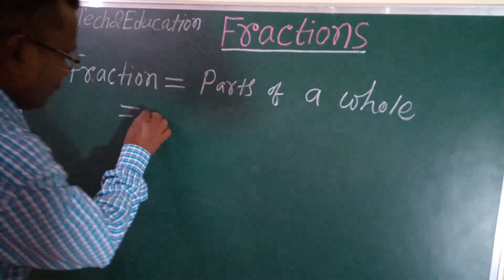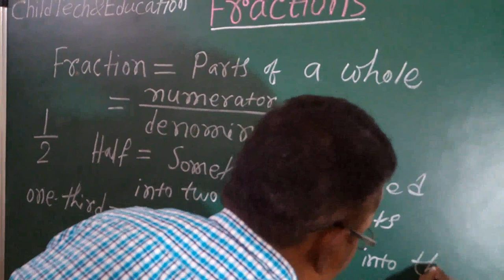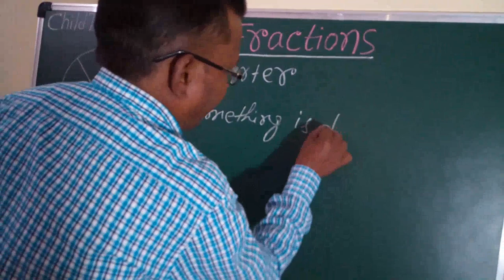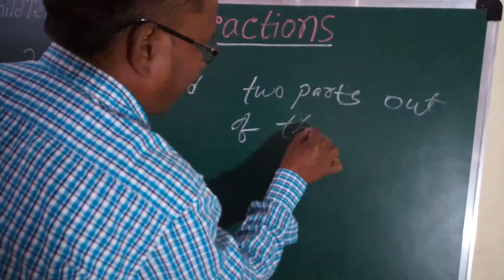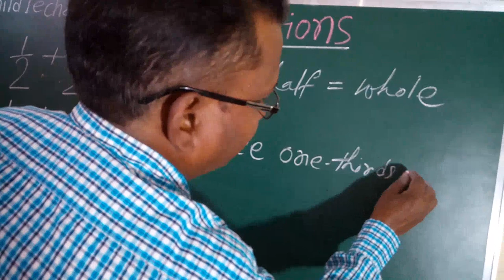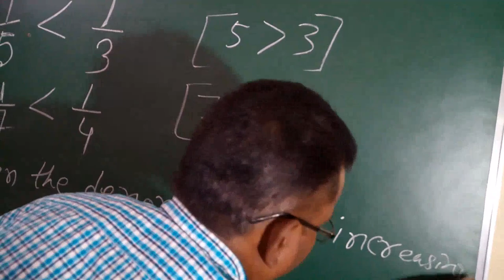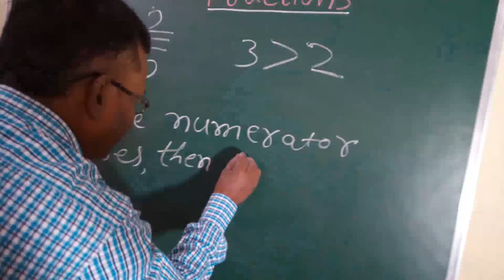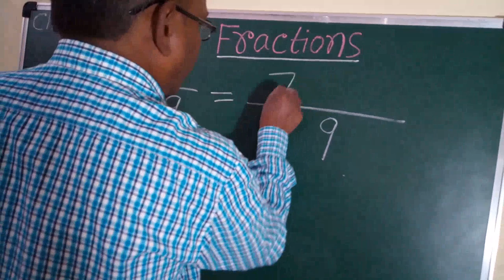Fractions | mathematics standard 3 | CT&E | maths class 3 | Child mathematics | childtech&education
Fractions, mathematics standard 3, maths class 3, Child mathematics, childtech&education

Parts of the whole is called fractions.
Numerator, Denominator, like fractions, unlike fractions